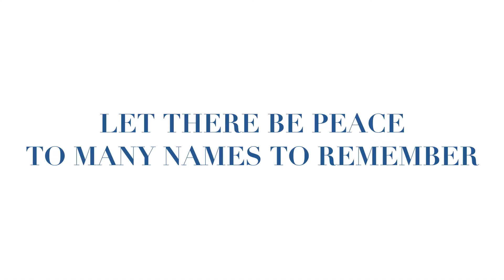FARM YARD PRODUCTIONS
pigs,farmyard,piglets,, abercrave,   gowerton. swansea, ystradgynlais  wales